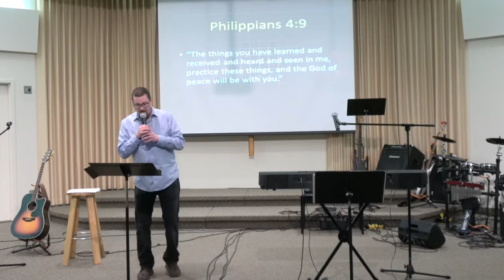2019, Bringing The Word To Life | Part 2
Part 2 of a message series titled "2019, Bringing The Word To Life" by Pastor Kevin Shiach.

Join Us Sundays at 6:00 PM in the Riverbend Church of God Building, 306 Saguenay Dr. Saskatoon, SK